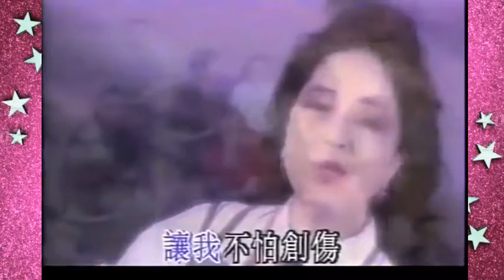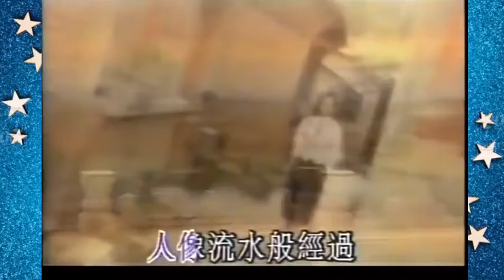人似浪花 - 徐小鳳 Paula Tsui (HQ 高音質) 🇭🇰 ♬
💦【人似浪花】 　3'57"

作曲：Janis Ian（贾尼斯·伊恩）
填词：卡龙 (叶汉良)
编曲：C.Babida（鮑比达）
原曲： Here Comes The Night (Janis Ian)

人像流水般经过　流向何处不清楚
人似浪花　片刻失去　昨天的你　会否相聚
明天路向　不知道望哪方去

人像流水般经过　谁是朋友也不尽清楚
时间若飞　片刻即过　昨天的你　会否相聚

谁在我心里留印象　让我不怕创伤
坚决去面对　难关不会往后退
谁在我心里留盼望　令我困恼尽去
令我勇敢面对　难关不会往后退

谁人曾伴我　同渡过　无限个长夜
陪伴我　期待过　无限个阳光照耀

人似浪花　片刻失去　昨天的你　是否可以
留住了　蝉在叫　人在笑长夜
离别了　谁在笑　留下了阳光照耀

✍️ P.S.:

　　這首《人似浪花》陪伴我度過許多個孤寂的夜晚， 它的存在，像是一個從未謀面卻不離不棄的老友。 無論旋律還是歌詞，都給人細膩且療癒的感覺。 靜靜地聽著，那海潮般翻滾不停的思緒，很快就會隨著緩緩流動著的旋律而逐漸平息下來。 有時，一首與心靈投緣的歌，便是一副最佳的精神良藥。 🍃

　　《人似浪花》 ， 一首心中永恆的粵語經典。